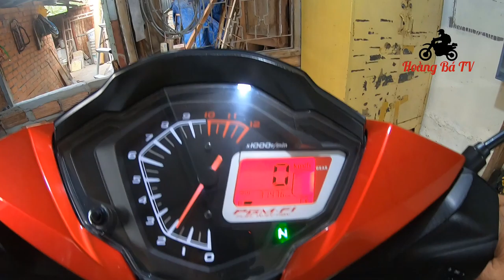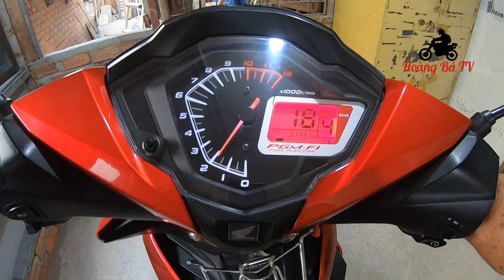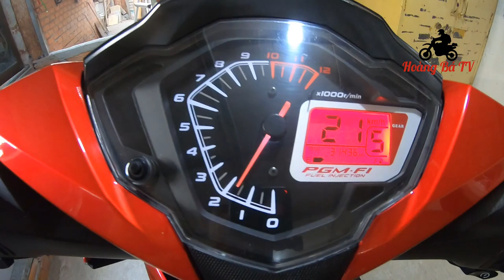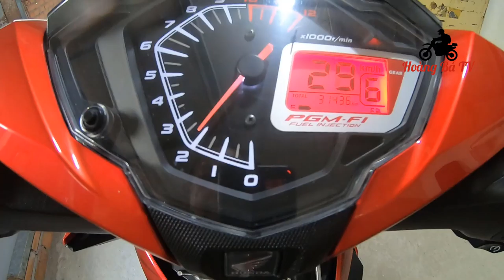Winner 150 - chia sẻ cách đá số sống mượt mà [ trong trường hợp tay cầm máy quay phim ]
chia sẻ  đá số sống xe côn tay - vừa chạy vừa quay phim -